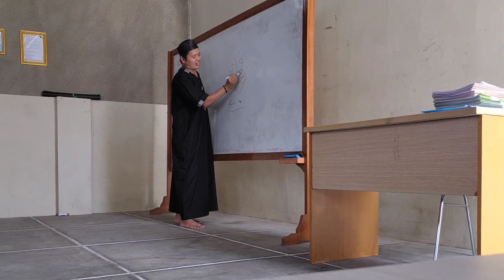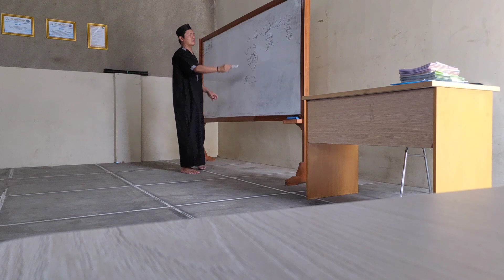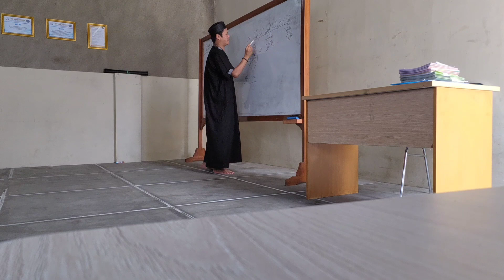belajar tajwid dan tilawah di smp it mumin aenul mubarok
belajar tajwid dan tilawah bagi pemula bareng MAM di SMP IT mumin aenul mubarok